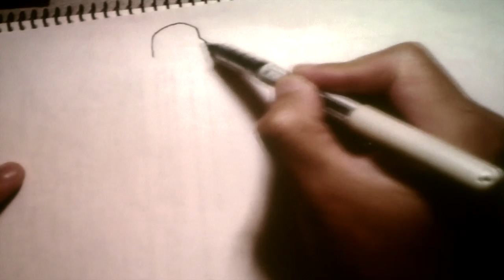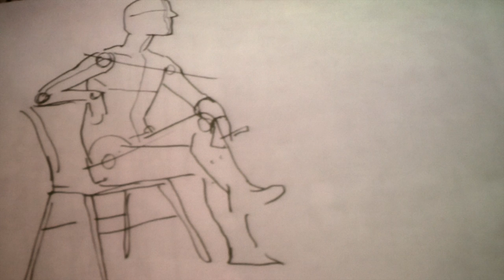SDCC 2015 Drawing Your Imagination Panel (Montage)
Some footage taken at the Comic Con 2015 "Draw your Imagination" panel with Kim Jung Gi. An amazing, funny, and talented artist.